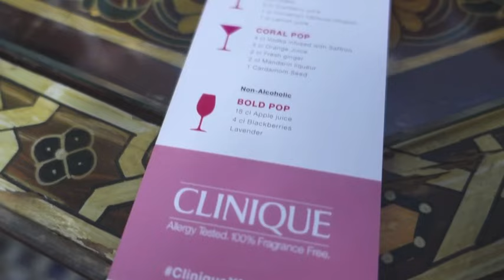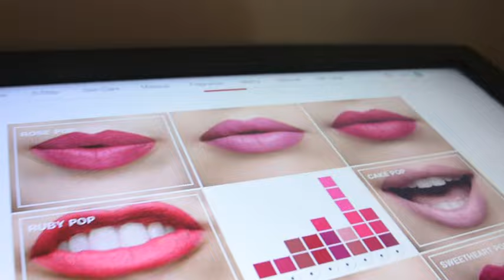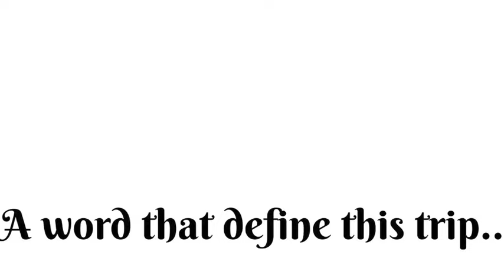Clinique x Marrakech